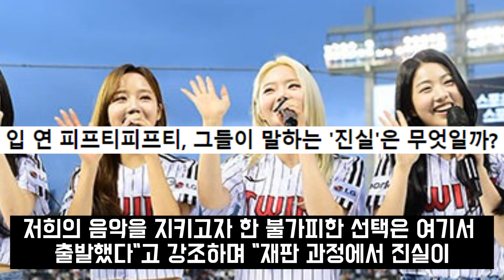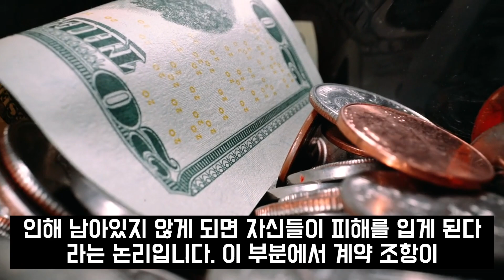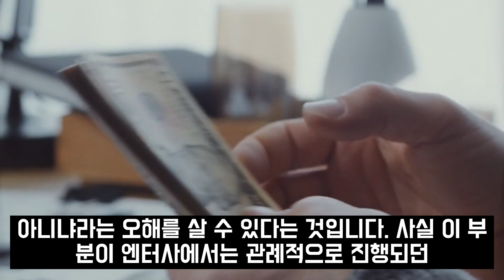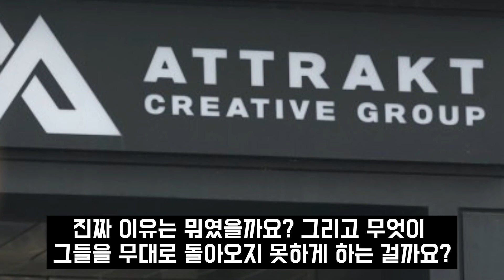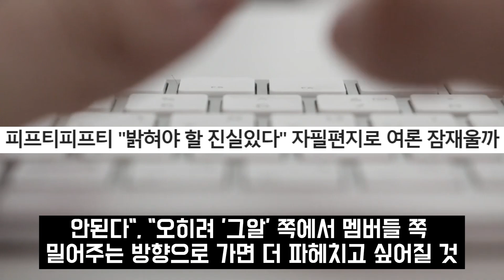그알 방송 후 기쁨의 축배 든 피프티 안성일 "SBS 방송국과 김상중님 감사드려요"